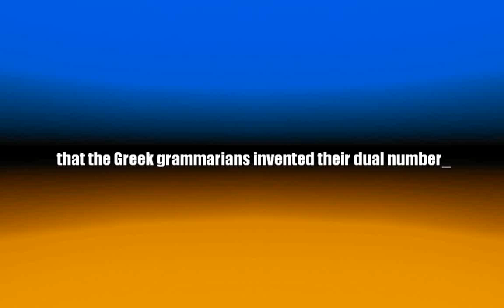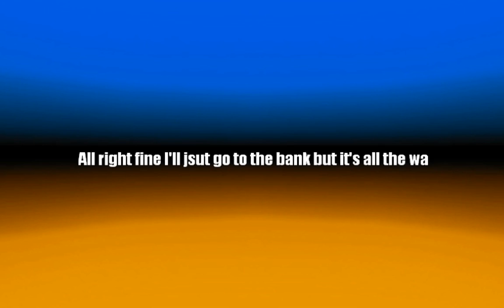So I can't get into any ATM.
Tried to get into bank site from my phone and other computers- even tried a few in offices close by in case it was just my stuff- nope! But camera and editing stuff in my phone still works and, hey, it can still connect to this site, so here's what I'm seeing. I want to choke somebody. With my HANDS. Or maybe just advise them, gently, not to do that anymore. Or BOTH at the SAME TIME.